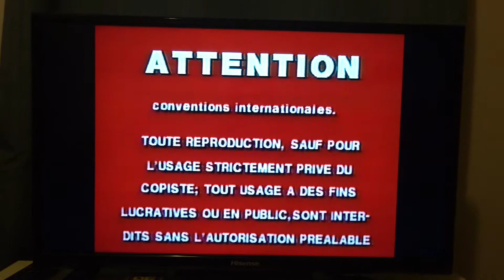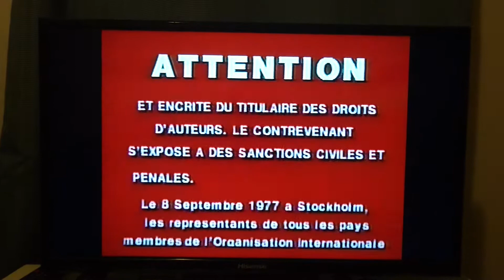Opening To Skinnamarink TV: Let's Play Make Believe 1999 VHS